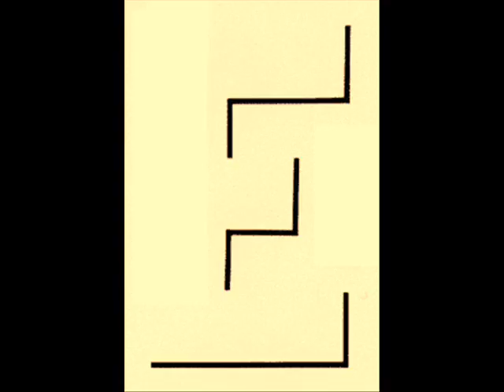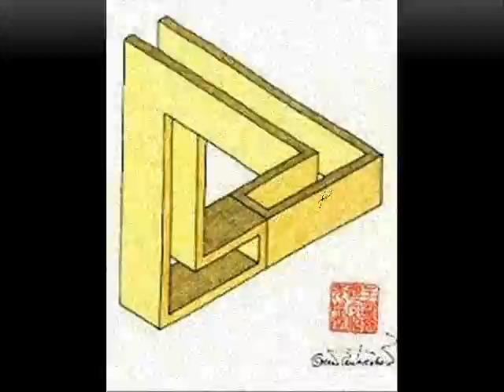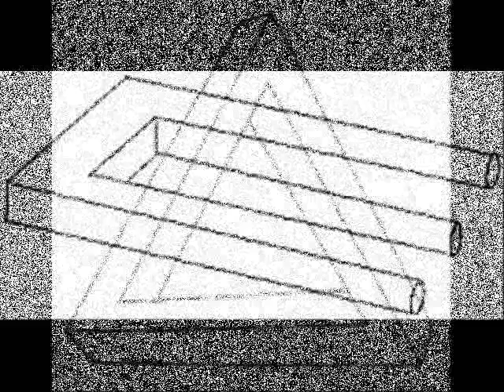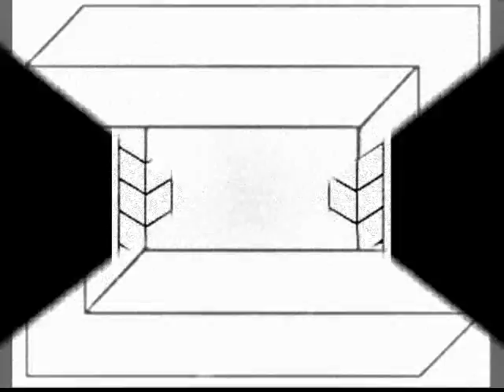DexNet# - Crash Scissors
Electronic song